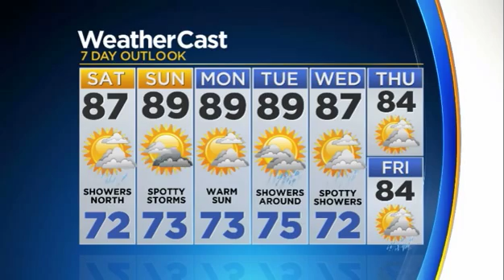CBSMiami.com Weather Weekend Forecast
Warm weekend with highs in the upper 80s. Better chance for rain on Sunday as cold front approaches.